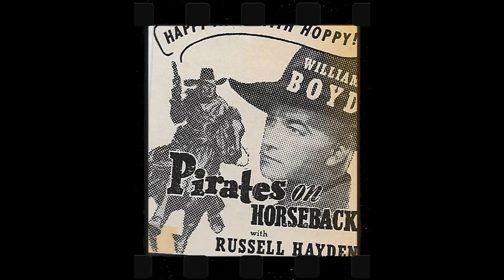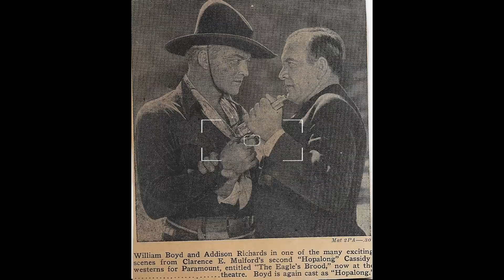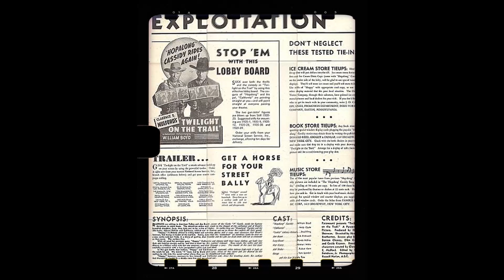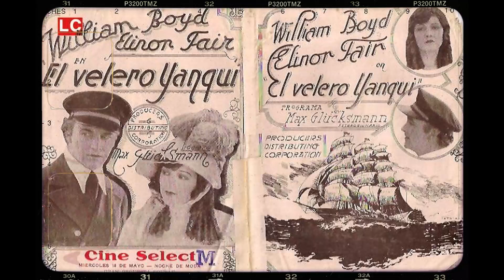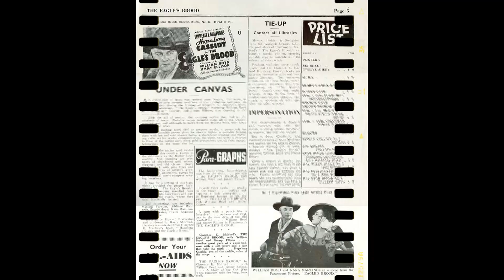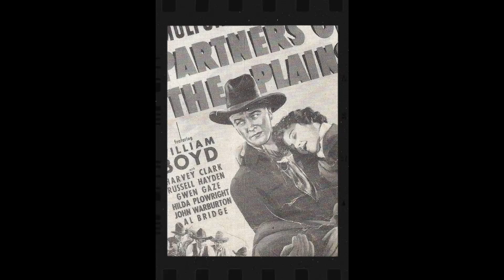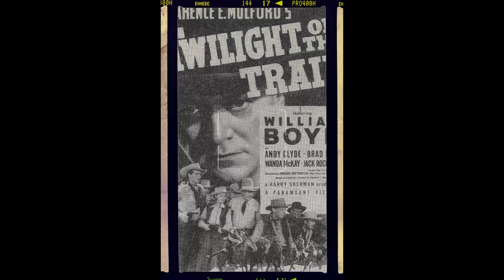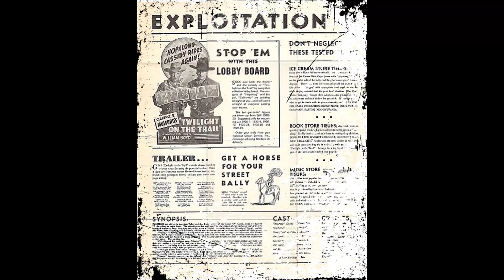He Left Us 52 Years Ago, Now A Bombshell Revelation Rocks His Fans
Roll out the red carpet as we pay tribute to William Boyd, a Hollywood legend whose talent knows no bounds. 🌟

In this riveting series, we'll delve into William Boyd's remarkable filmography, explore the accolades that cemented their status, and revel in the captivating moments that defined their career. 🎥

🎬 Lights, camera, and let's embark on a star-studded journey with William Boyd leading the way! ✨🎭
Filmography:
Hopalong Cassidy
The Greatest Show on Earth
Strange Gamble
False Paradise
Borrowed Trouble
Sinister Journey
The Dead Don't Dream
Silent Conflict
Hoppy's Holiday
The Marauders
Dangerous Venture
Unexpected Guest
The Devil's Playground
Fool's Gold
Forty Thieves
Mystery Man
Lumberjack
Texas Masquerade
Riders of the Deadline
False Colors
Bar 20
Colt Comrades
Leather Burners
Border Patrol
Hoppy Serves a Writ
Lost Canyon
Undercover Man
Secret of the W